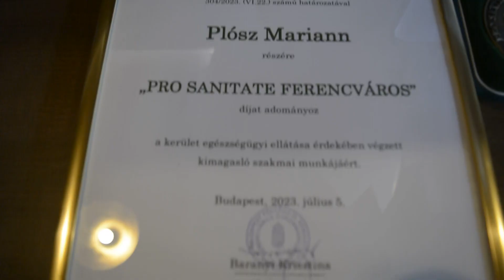9Tv - Átadták a Pro Sanitate Ferencváros díjakat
Idén is átadták Ferencváros Önkormányzatának Pro Santitate díjait.
2023 -ban díjat vehetett át Dr. Csécsei Gyöngyi belgyógyász, diabetológus szakorvos, aki több, mint 25 éve dolgozik a Ferencvárosi Egészségügyi Szolgálatnál, valamint Plosz Mariann aki 1991, áprilisa óta dolgozik a kerületben a Lónyay utcai rendelőben területi védőnőként.
A Semmelweis napi ünnepségen, polgármesteri oklevelekkel, igazgatói dicséretekkel valamint az  Egészségügyi Szakdolgozói Kamara Semmelweis  díjaival ismerték el az egészségügyben dolgozókat.